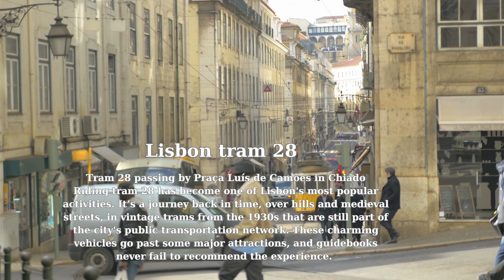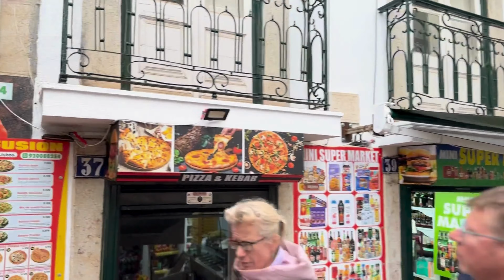Taking A Ride On The Famous Tram E28 In Lisbon | Tour with Captions & Immersive Sound [4K Ultra HD]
Lisbon’s famous 28E tram braves some of the world’s steepest inclines in style as it trundles between the old town and the downtown.